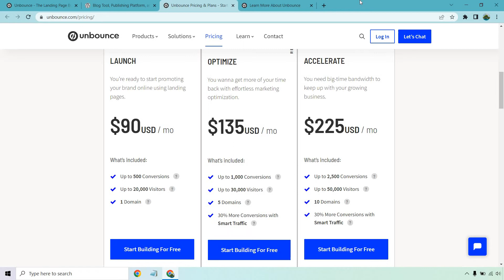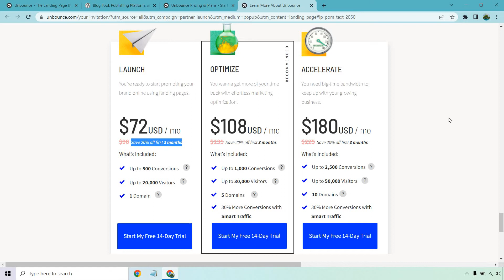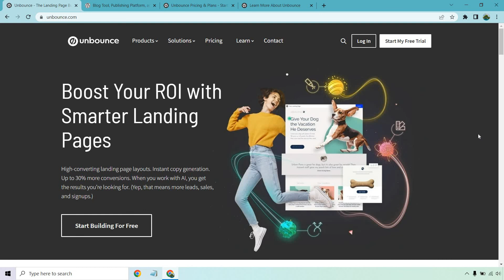Unbounce Vs WordPress (Landing Page Software Or Websites?)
Unbounce Vs WordPress Video

Been thinking about the best option when it comes to WordPress vs Unbounce? That's what this video is all about. Overall, you're looking at landing pages and/or websites, and I'm going to talk about all of the good details in this video. Thanks for stopping by.